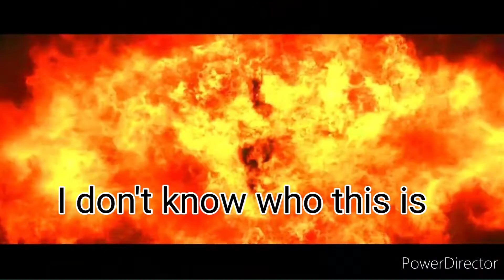Death Battle season 9 2nd half predictions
whoa I did the thing